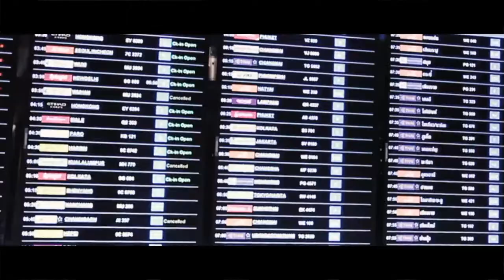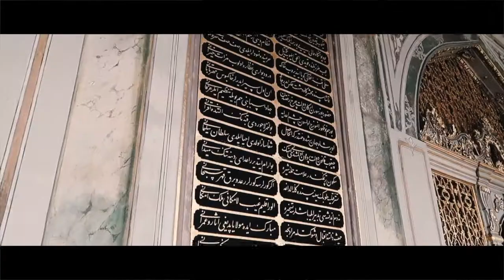TURKEY 2017 l